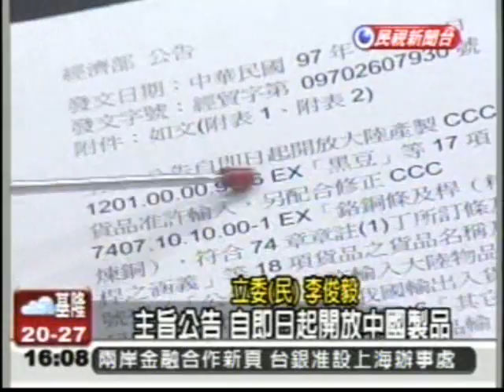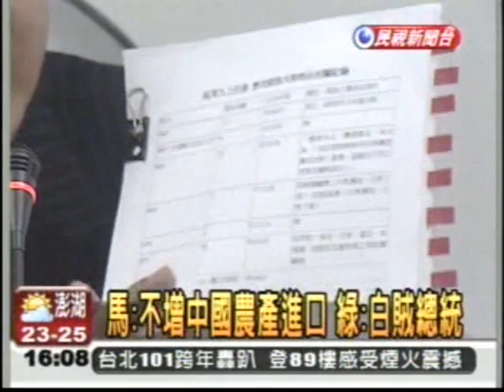20091209馬英九不增中國農產進口 綠：說謊（民視新聞）.wmv